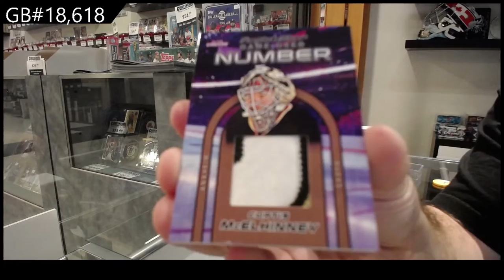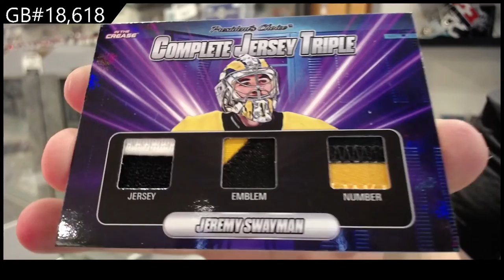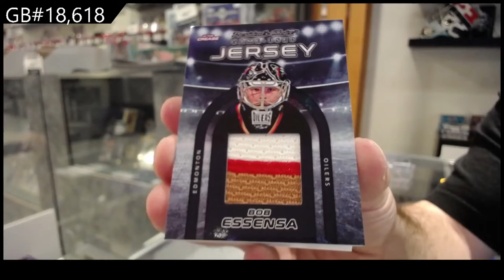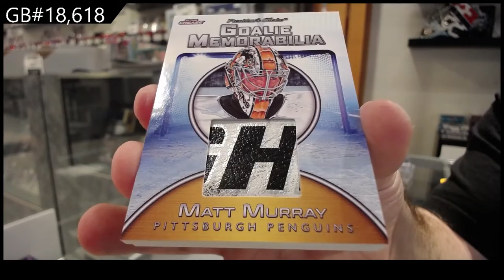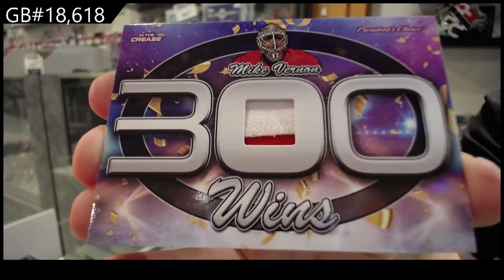2022 President's Choice In The Crease Hockey 2 Box Break - C&C GB #18,618